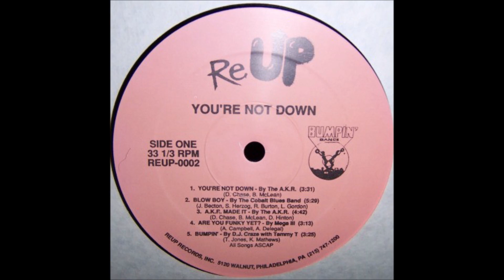The A.K.R. - A.K.R. Made It (1989)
From the 1989 compilation "You're Not Down" from ReUp Records.

Ripped from my original vinyl.